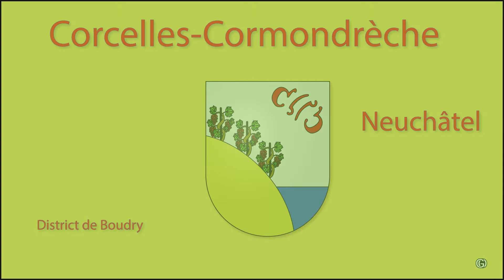Galerie Arcane 2014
Olivier Regamey,dessins ordinateur. Lorris Sevhonkian, aquarelles.